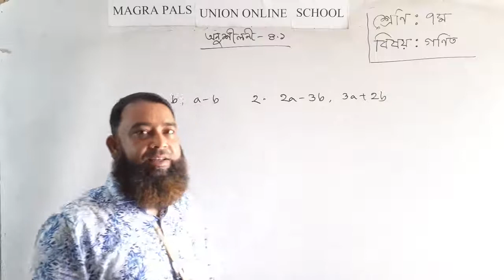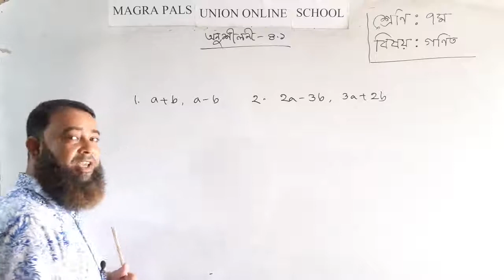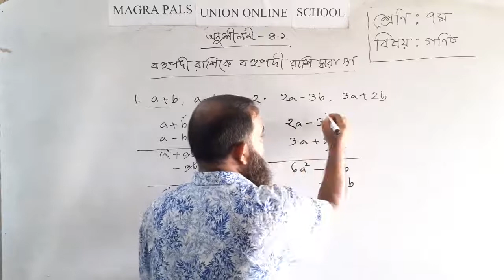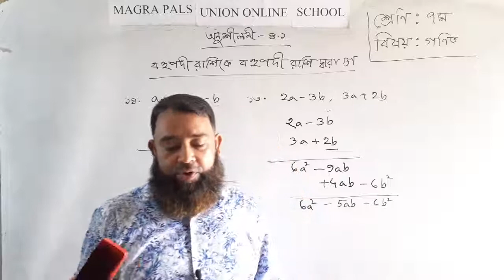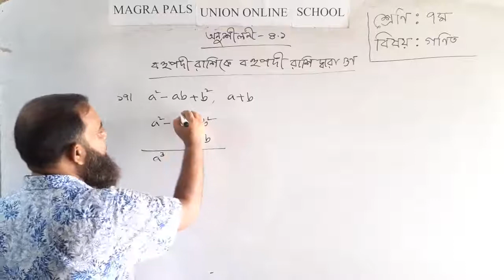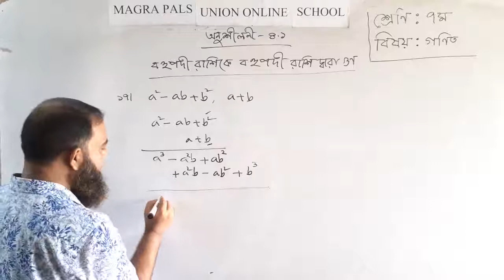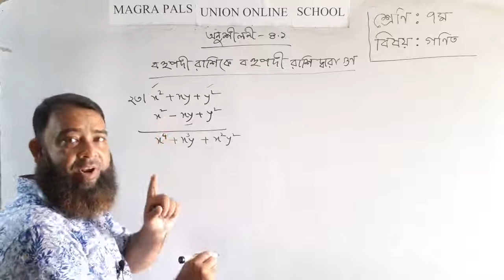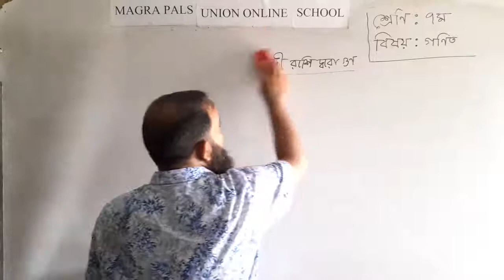Class Seven_ Mathematics_ Magra Pals' Union Online School